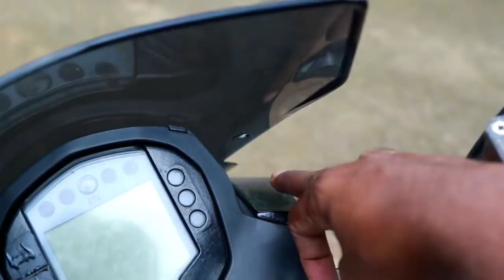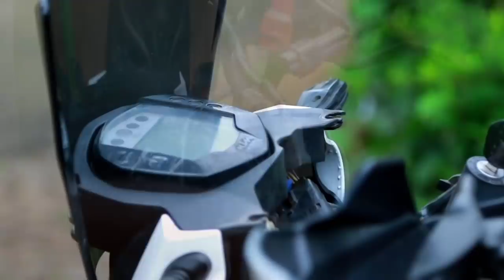KTM Duke ന്റെ കളർ സിംപിൾ ആയി മാറ്റാൻ പടിച്ചാലോ..???